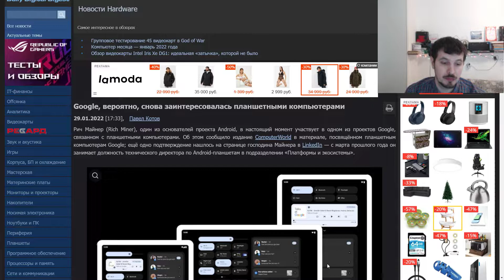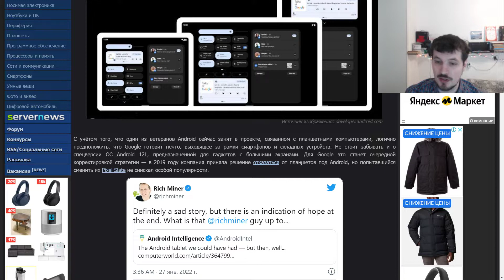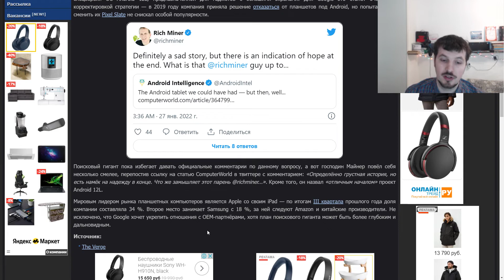Google заявило о скором производстве своих планшетных компьютеров вновь !